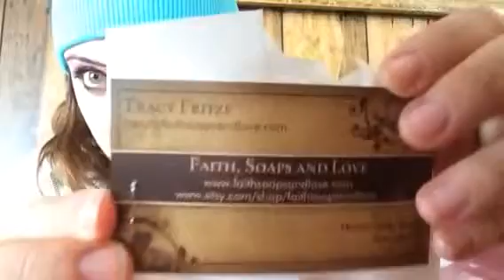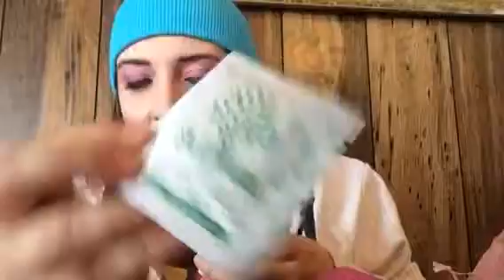Bonjour Jolie February 2015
My Unboxing of Bonjour Jolie for February. This is a period subscription box its $21 a month with shipping to the U.S. Not sure about international!! This box includes pampering items, a gift which is usually jewelry and food items plus Ur period products every month!! Link is